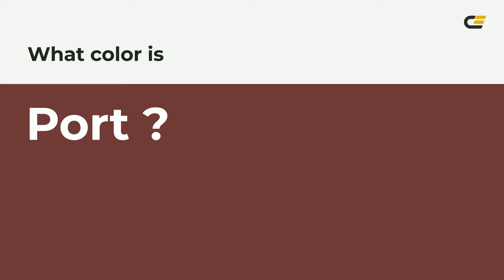Port color 6d3637 hex color - Red color - Cool color 6d3637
What color is Port ? 6d3637 hex color - Red color - Cool color 6d3637

Hex 6d3637 Color Code is also known as Port color.